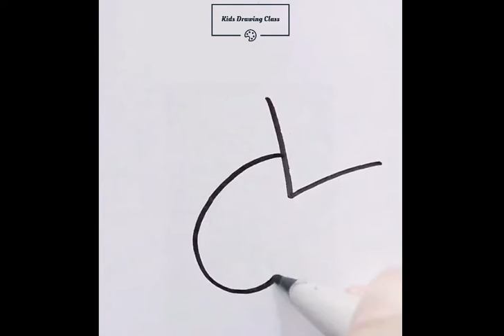How to draw a Fox step by step | Cute Fox drawing lesson for kids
Learn How to Draw a Fox Step by Step is easy for beginners.
In This video, I will show you how to draw a Fox.
Easy Fox drawing tutorial for kids.

Welcome to Our Kids Drawing Class Channel. In this video, I showed You Fox Drawing | How to Draw Fox | Drawing | Sketches
Like, Share, and Please Subscribe Our Kids Drawing Class Channel. (no need money to Subscribe) and Don't Forget To Press The Bell Icon 🔔 to Get a Notification When I Upload a Video.